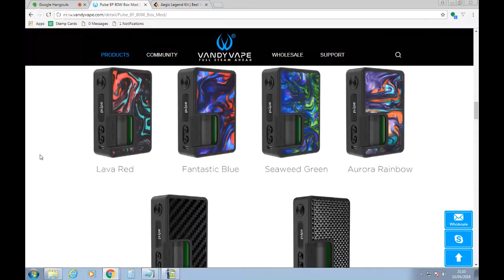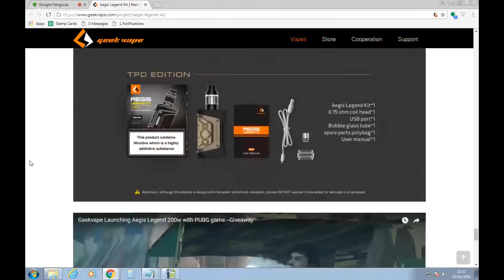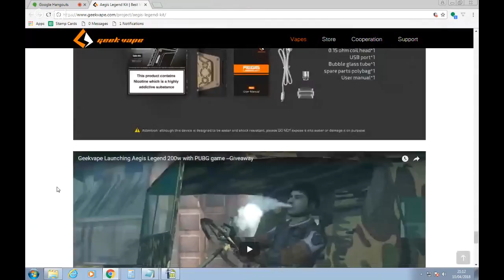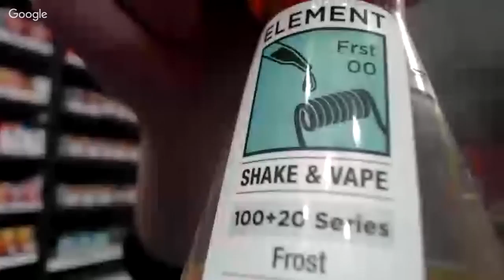Steam Master's Late Night Vape Show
Join us at Steam Master to speak to our staff, get to know us, talk about what's coming up and just general mayhem.

Your Host's
James
Jess
Callum